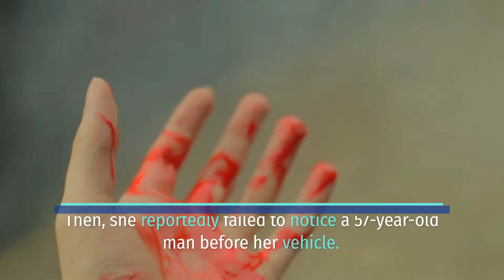1 PERSON INJURED IN PEDESTRIAN CRASH ON 31ST STREET AND NATIONAL AVENUE [LOGAN HEIGHTS, CA]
LOGAN HEIGHTS, CA (September 6, 2022) – Sunday night, a person suffered injuries in a pedestrian crash on 31st Street and National Avenue.

The incident happened at 9:45 p.m. on 31st Street and National Avenue.

According to reports, a 27-year-old woman drove the vehicle west on National Avenue. Then, she reportedly failed to notice a 57-year-old man before her vehicle. Then, she struck him.

Meanwhile, the evidence revealed that the man was walking southbound in the east crosswalk.

After the crash, responders took the man to a hospital with multiple skull fractures, trauma to his spleen, and a fractured pelvis,